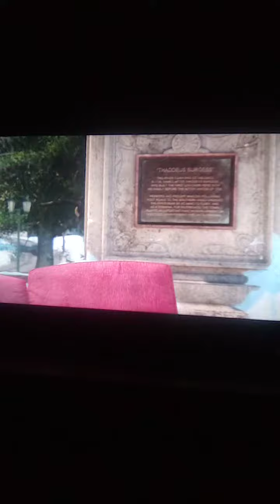Rise of the Guardians (2012) Snowball Fight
The Snowball Fight In Rise of the Guardians (2012)